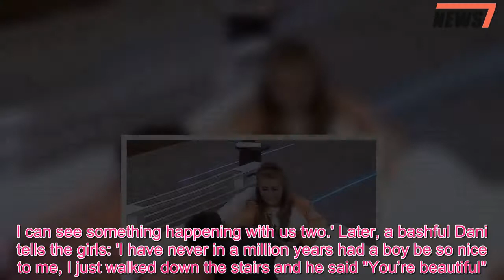Love Island SPOILER: Dani Dyer and Jack confess their feelings - 247 News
They've been background figures in the villa over last few nights, with dramatic break-ups and squabbles taking up the majority of air time.But Love Island fans needn't worry about Dani Dyer and Jack Fincham's romance since Wednesday's installment of the ITV2 programme proves the pair's blossoming relationship is going from strength-to-strength.The down-to-earth Essex duo will be seen kissing and canoodling on the day beds, opening up about their feelings for one another.Flashing his blindingly white smile, Jack, 26, tells Danny Dyer's daughter, 'You are such a sort, mate'.Dani, 22, replies: 'I do like you.Listen, don’t start getting excited.I do really like you.' Confessing the depths of his feelings for her, Jack insists: 'I promise you now, I am being serious.I can see something happening with us two.' Later, a bashful Dani tells the girls: 'I have never in a million years had a boy be so nice to me, I just walked down the stairs and he said "You’re beautiful".I go really silly!'  Dani has been giving stationery sales manager Jack another chance after briefly cooling things off when she discovered he had cheated on both of his ex-girlfriends.Her EasteEnders actor father was allegedly left upset after watching daughter struggling to accept Jack's past.Dani's mum Jo Mas told The Mirror: 'Danny wasn't happy at first when she was going into the show but at the moment he thinks Dani has done well with her behaviour.'He got a bit choked up when she was sad about finding out Jack was a t***.That's his daughter and they have a very close bond.' Jo added: 'He wishes she’d be a bit like me when it comes to emotions, as he thinks I’m hard work and I don’t give anything away - basically not a melt!'  She also revealed that Danny wanted to know if Dani had left him a card for Father's Day, which she has.